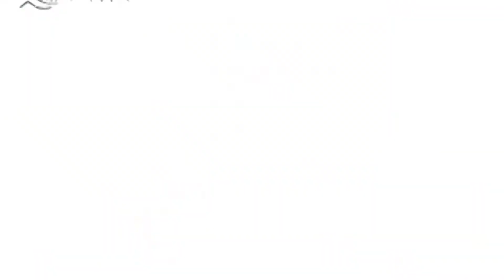Geneve Cosméticos e Raquel Jóias - Elas - 01.05.2014